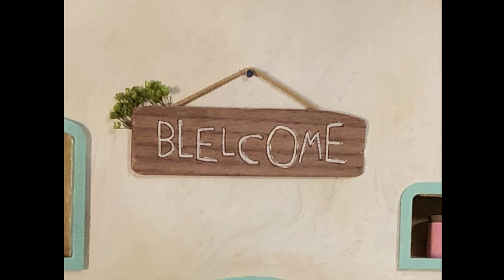Tiny Chef | A Tiny AirBnb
Remember that time Cheffy wanted to list the stump...

Support the team behind the Tiny! Our Tiny Team keeps the cameras rolling after the show episodes wrap, which keep Chef’s Tiny Universe spinning. Membership donations go towards supporting the crew that makes Cheffy’s tiny dreams a big reality.